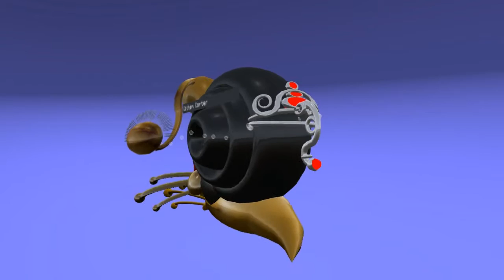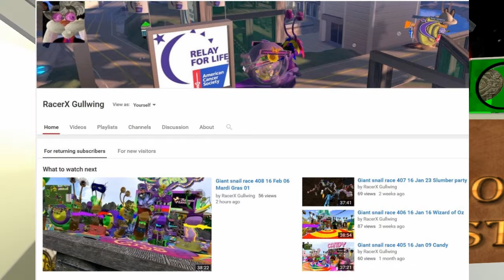Giant snail race 434 16 Aug 6th Star Trek Tribute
We be trekkin today as we explore new tracks and seek fun at our Gene Roddenberry inspired race today.  Tindallia Soothsayer created the Star Trek Tribute Track and the Giant Snails took to space (except the two red shirts that sadly perished). Watch the stars come out as snails collide.

Announcers RacerX Gullwing, Mae Best, Oodlemi Noodle, Tindallia Soothsayer,

Giant Racing Snail Pros, Tindallia Soothsayer, Oodlemi Noodle, Alden Cortes, Catten Carter, Whispering wind,

Giant Racing Snails, Lobbie Riggles,Queenie Promise,

Some of our music we use during the race is by my good friend ,Alazarin Mobius, Credits music by ,Alazarin Mobius Cosmodrome, is on the album Reticulated Splines and during the